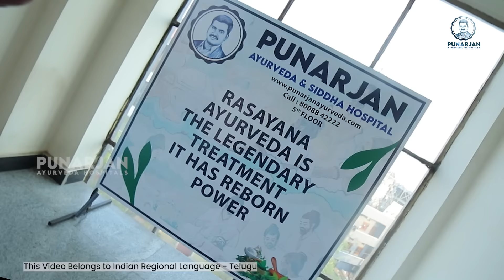"ಆಯುರ್ವೇದ" ಸಹಾಯ ಮಾಡುತ್ತದೆಗುಣಮಟ್ಟದ ಜೀವನದಲ್ಲಿ | Breast Cancer Survival Stories | Kannada | Sri Bommu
In this poignant YouTube video, we delve into the stirring survival stories of breast cancer patients, highlighting their remarkable journeys as they navigate the challenges of diagnosis, treatment, and recovery. Through their courageous battles, these breast cancer survivors stand as beacons of hope and inspiration, shedding light on the importance of breast cancer awareness and the resilience of the human spirit. From the initial recognition of breast cancer symptoms in Kannada to exploring various treatment options, including Ayurveda and Ayurvedic medicine, viewers are invited to witness the transformative power of holistic approaches to cancer care.

Join us as we journey through the stories of these brave individuals, whose encounters with breast cancer have not only shaped their lives but also ignited a fervent determination to advocate for awareness and support. From the compassionate guidance of experts like Dr. Bommu Venkateshwara Reddy to the healing sanctuaries of Punarjan Ayurveda Cancer Hospitals, each narrative underscores the vital role of community, treatment, and hope in the fight against cancer. Through these narratives of survival and resilience, we aim to uplift, educate, and empower viewers in their own journeys toward breast cancer awareness, treatment, and ultimately, triumph.

Punarjan Ayurveda Kannada | Health Tips In Kannada | Kannada Health Facts | Ayurvedic Health Tips | Healthy life style | Rasayana Ayurveda | Dr. Bommu | Dr. Bommu Venkateshwara Reddy

Address:
1151a, 26th Main Rd, T Block, 4th T Block East, Beside SBI Bank, Beside Punjab National Bank, Jayanagar, Bengaluru, Karnataka 560041